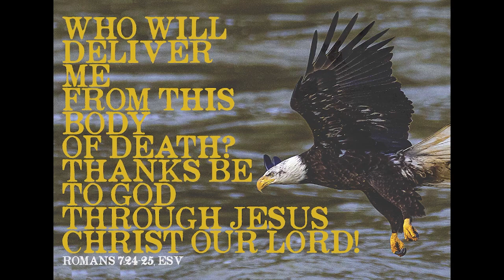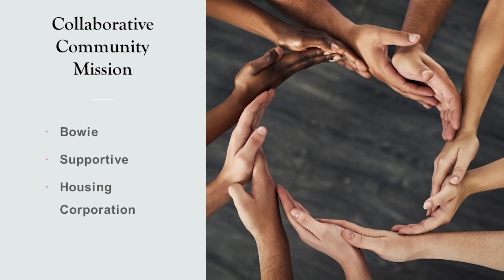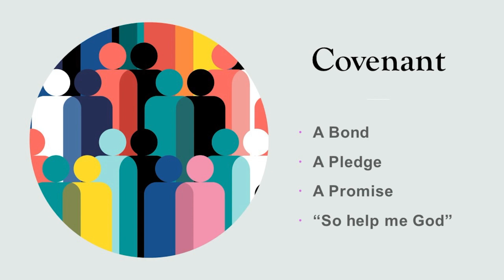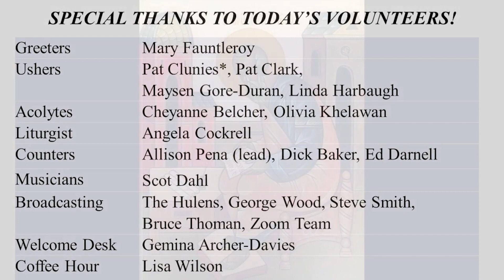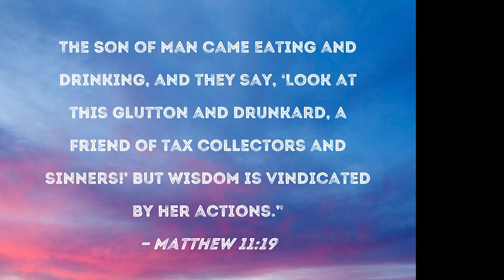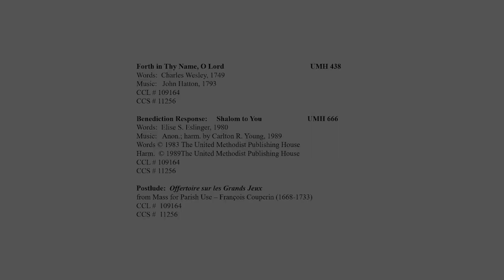07 09 2023 Service Message by Rev JW Park